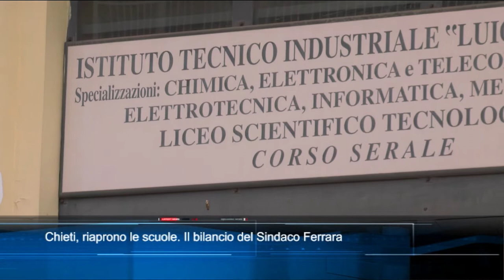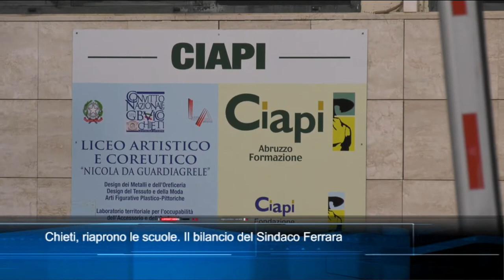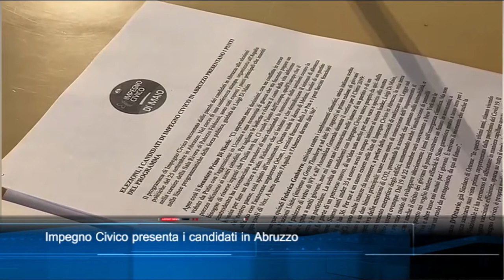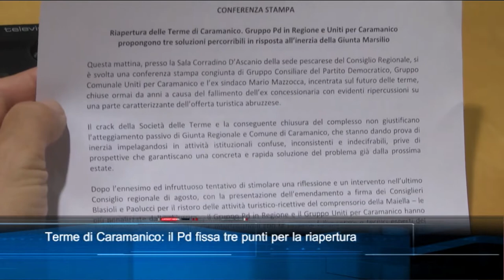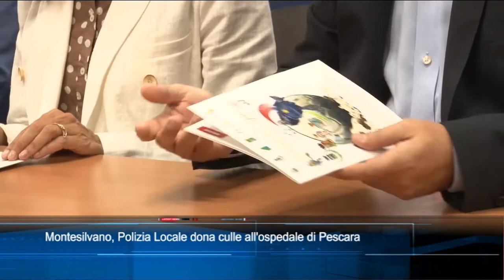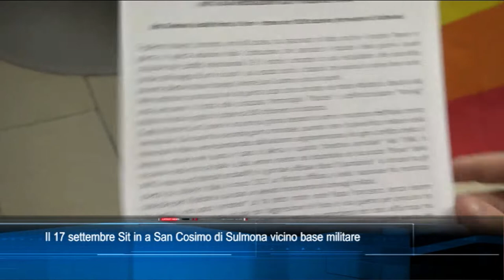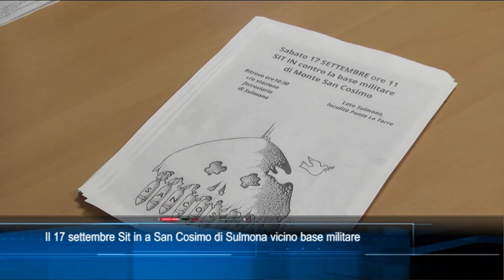TgSei edizione delle 14 di lunedì 12 settembre 2022